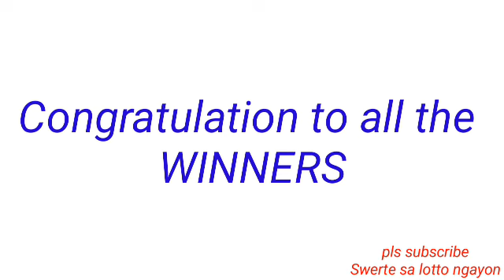STL - QUEZON CITY August 15, 2022 3RD DRAW RESULT